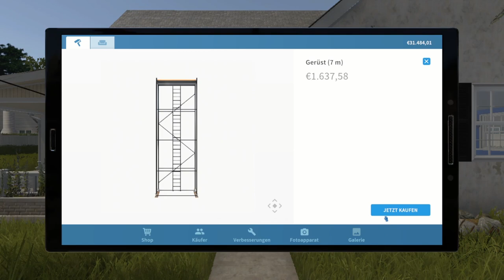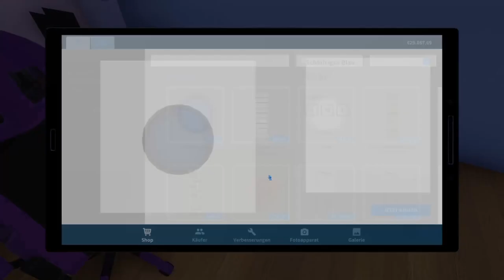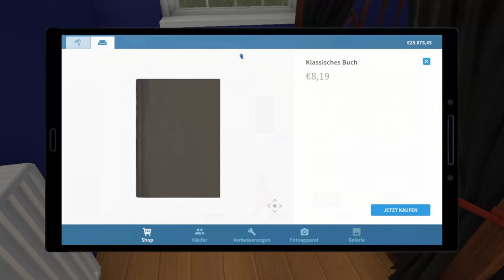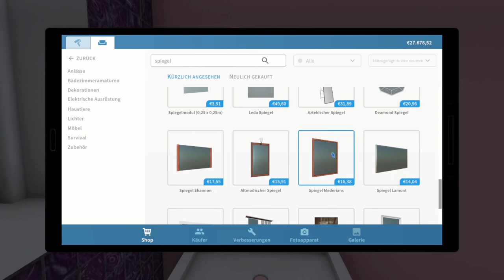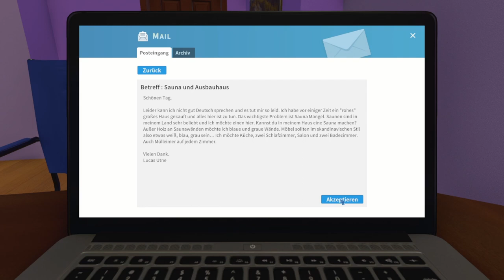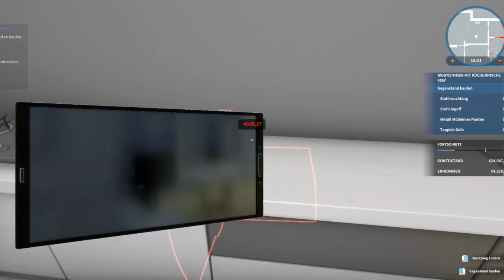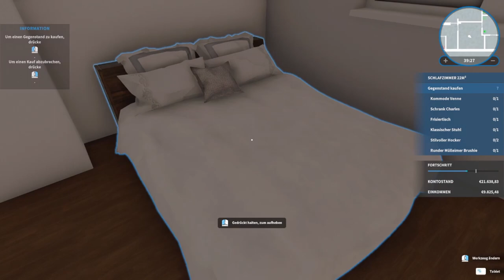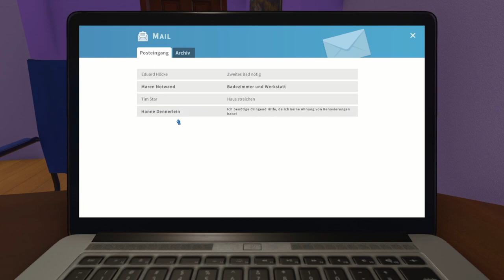HOUSE FLIPPER - Stream #11 🏠 Sauna und Badehaus oder so